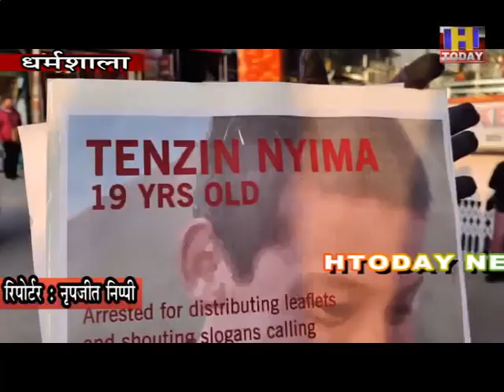27 jan 2 चीन में 19 साल के बौद्ध भिक्षु की पहले गिरफ़्तारी फिर जेल में निर्मम हत्या के आरोप की आग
चीन में 19 साल के बौद्ध भिक्षु की पहले गिरफ़्तारी फिर जेल में निर्मम हत्या के आरोप की आग